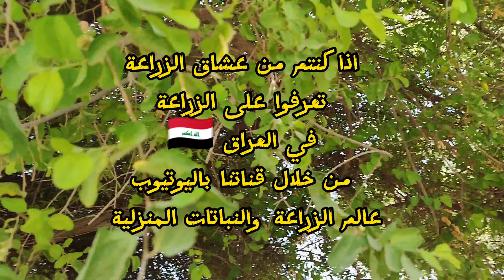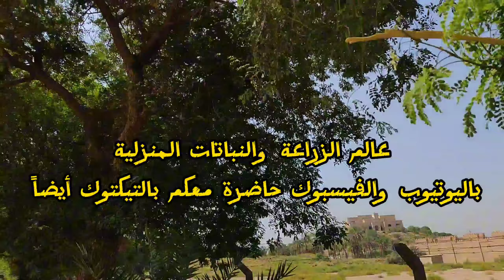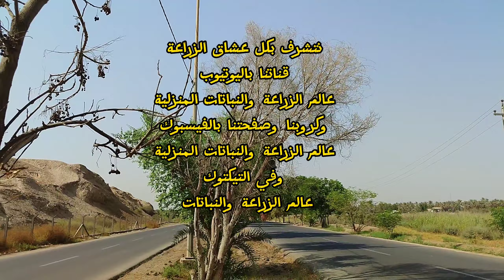التشجير بالسدر فائدة كبيرة ظل وثمار مميزة وازهار جاذبة للنحل 🐝